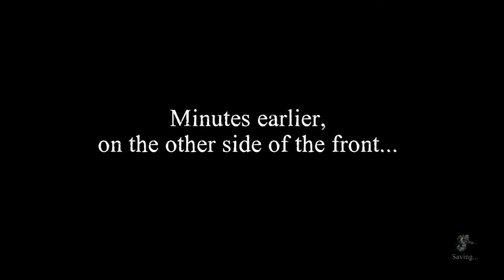Valiant Hearts - NOT THE DOG ( Part 3 )